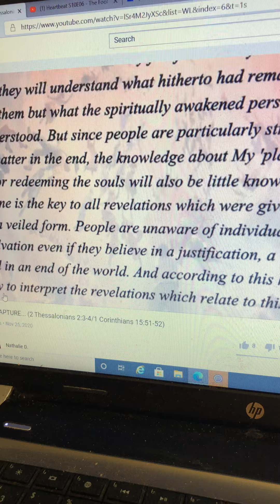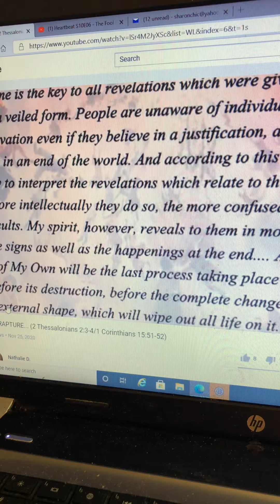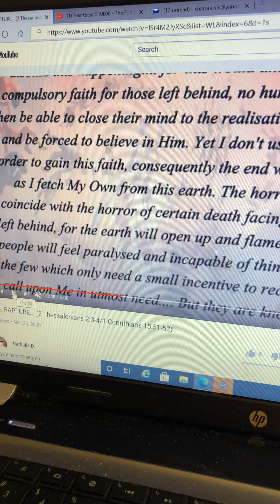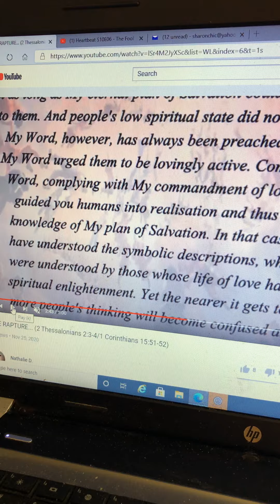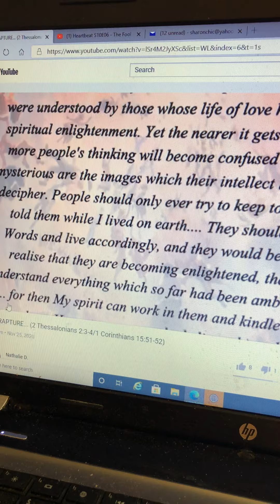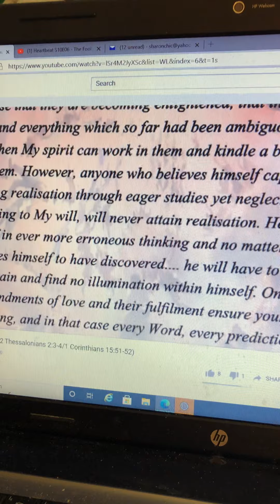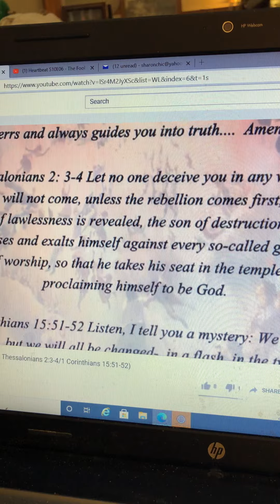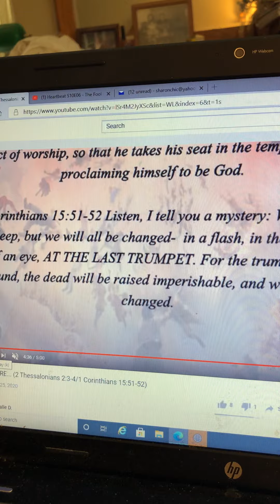Rapture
11/29/2020
Sister Sharon
Prophecy given to Bertha Dudde on 10/30/1956
Natalie D